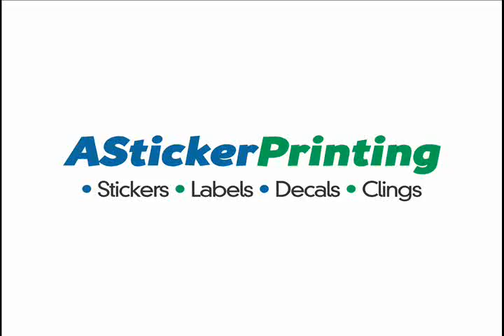Oval Static Clings